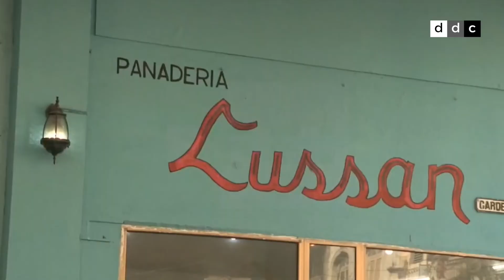Se recrudece la crisis del pan en Cuba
Desde hace casi un mes la escacez de harina provoca largas colas en las panaderías de la capital.